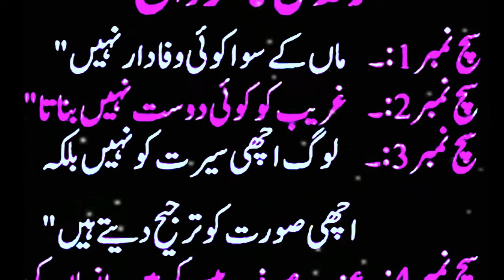Sunehri baatein | Aaj Ki Achi Baatein | Aaj Ki Achi Baatein Status |Aaj ki achi baat whatsapp status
Channe Name Bisma Saeed Voice